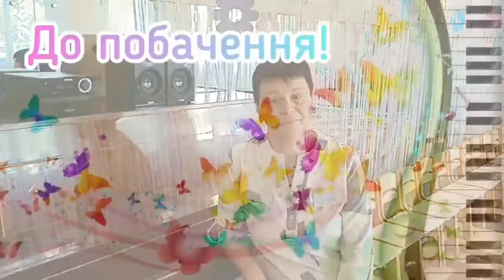12.09.2022 Музичне заняття. середній вік.